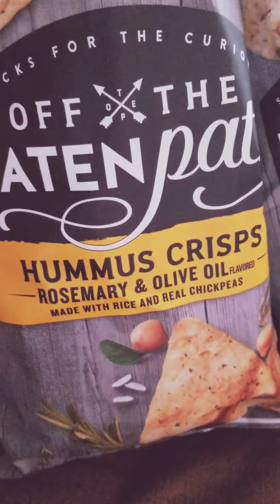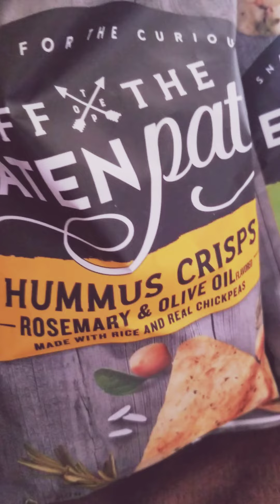Quick Review! (Off the eaten path)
Unless you're allegic any of the ingredients..Then do NOT lol!!